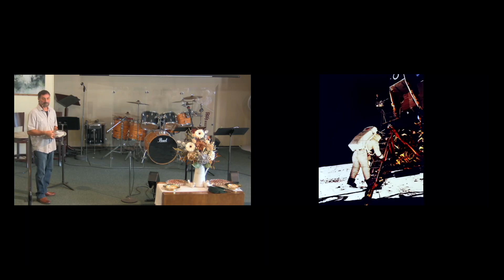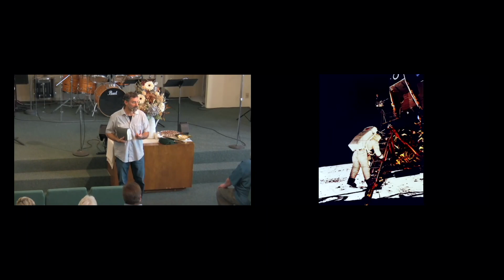The Touch Down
Pastor Steve Finkbonner
Evergreen Community Church